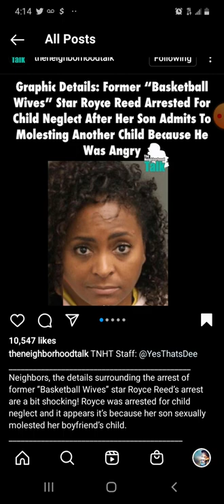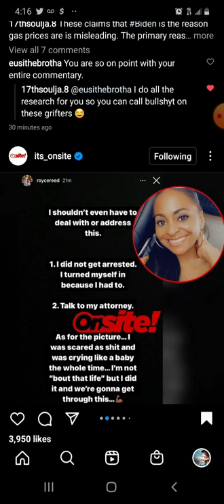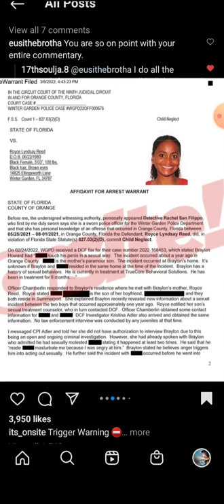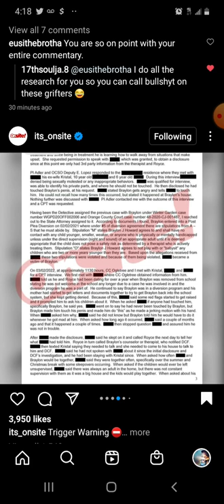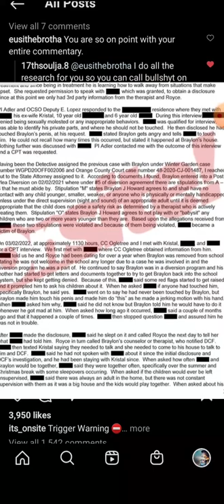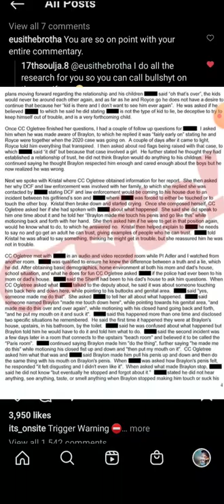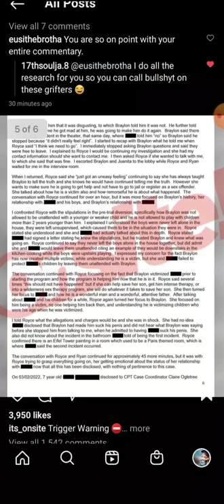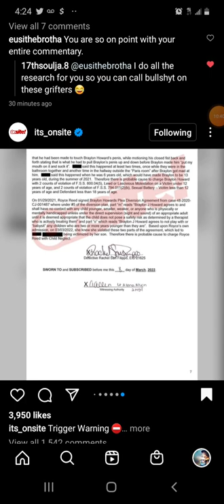Trigger Warning: Royce Reese Turns Herself In...Son Admits To Molesting Child Cause He Was Angry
Big Trigger Warning!
Royce Reese turns herself in over son molesting her boyfriend's son.

The 13yr old, Braylon Howard son of Dwight Howard, has molested the child on at least two occasions.

The child stated that Braylon made him masturbate him and also put his mouth on it.

Braylon stated that he believe his anger triggers him to act out sexually

Now the big question is...what happened to Braylon for him to express his anger as a predator.  What is Resse and Dwight doing to have this behavior come out of their child.

I pray for the children bump the adults. Now all these lives are messed up because this isnt Braylon's first time being a "menace" he was kicked out of school and every attempt Reese has made to get him back into school has been denied.

So hopefully a full investigation goes on cause a child doesnt act out like that for no reason.